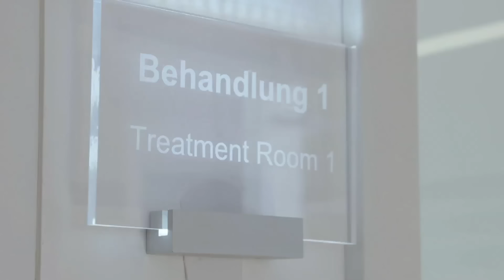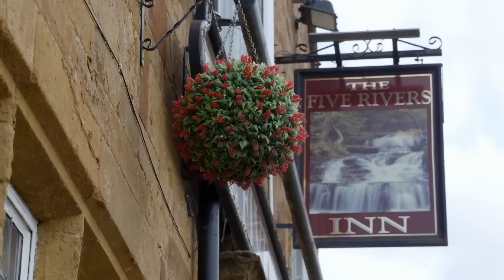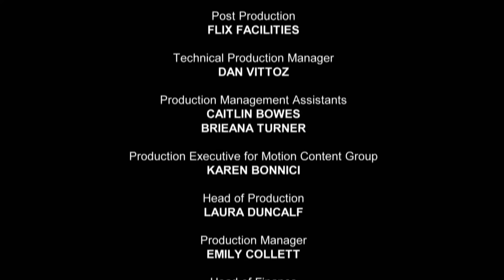Age Gap Love: Did it Last? | A True Story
In this documentary produced by Nine Lives Media for Channel 5, we catch up with five couples previously profiled to see if their age-gap matches were really made in heaven.